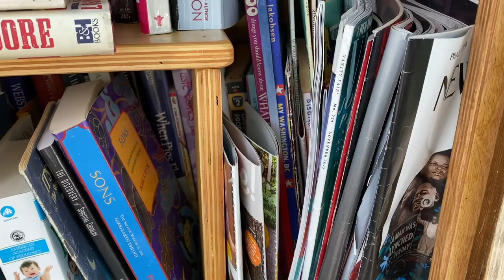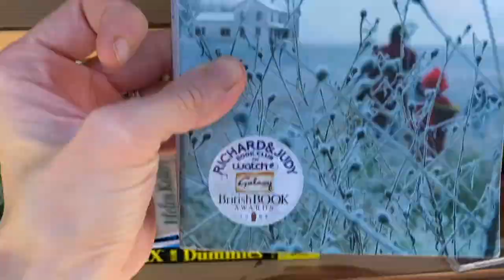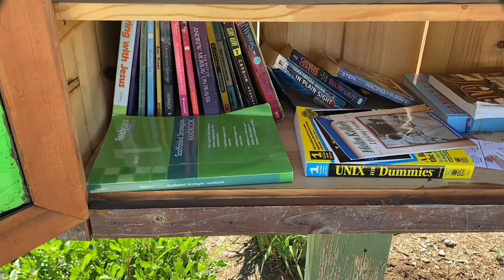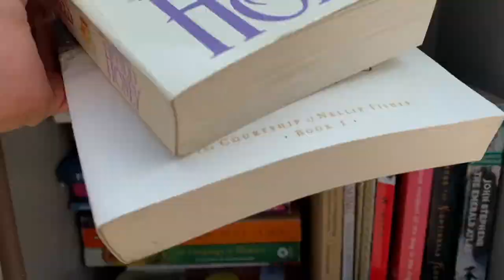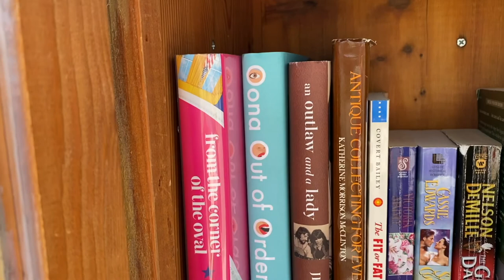Saying Goodbye to the Little Free Libraries... Hauling and Unhauling books!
Do you use your Little Free Library? If not, check the link below to find one near you!